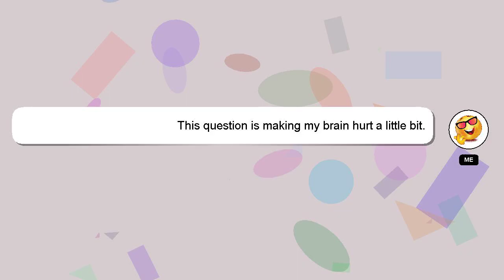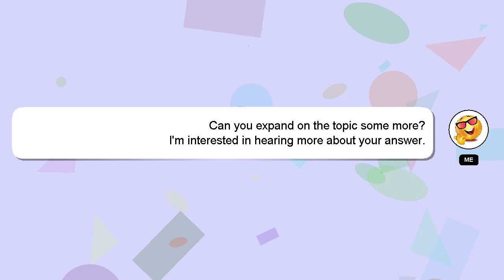How to use filter in google meet?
Here's a brief description of who I am, Greetings, my name is Delphi. I am here to provide you with assistance in answering your questions. - How to use filter in google meet?

If you need more specific information, let me know by leaving a comment or starting a chat. I will express my appreciation for your answer by 'hearting' it.

*2 What we are experimenting :*